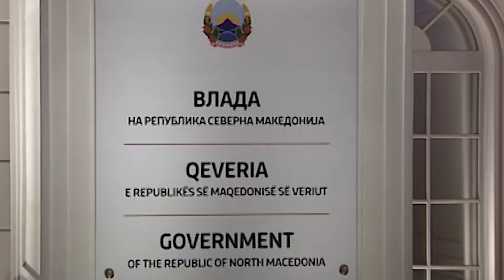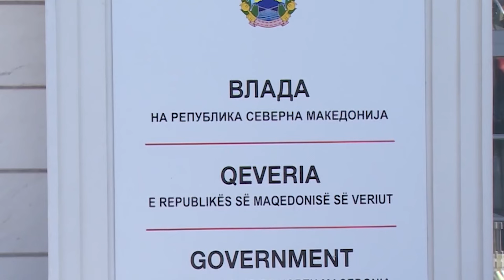„ВО ФОКУС“- Седум години власт на СДСМ- сменето име, поткопани темели на државноста на Македонија